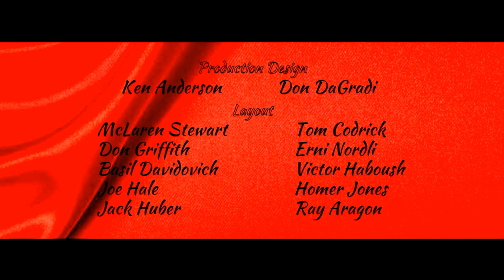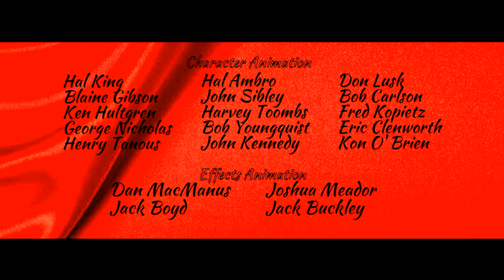Red Riding Hood (1957) Opening Credits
It's finally finished! The opening credits to my fanmade Disney movie, "Red Riding Hood" (1957). In my fanon universe, this is the 16th Disney animated film, in between Lady And The Tramp and Sleeping Beauty.